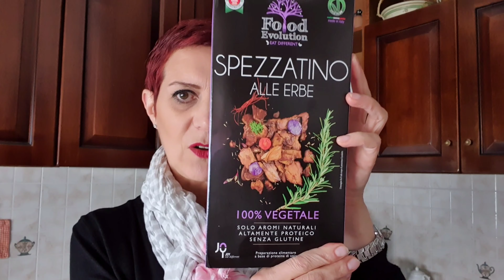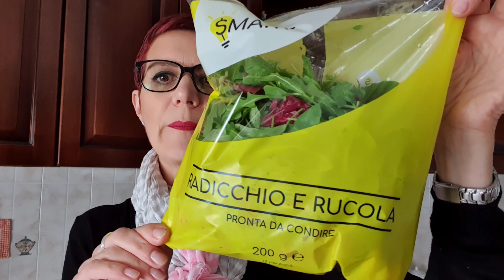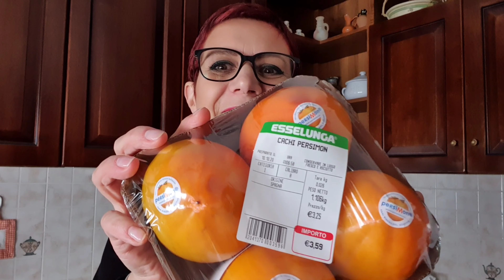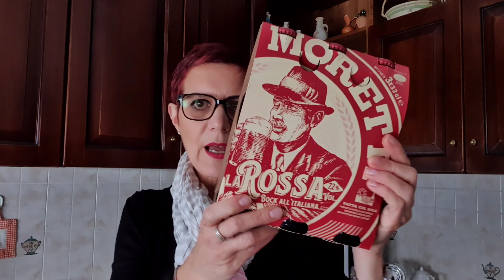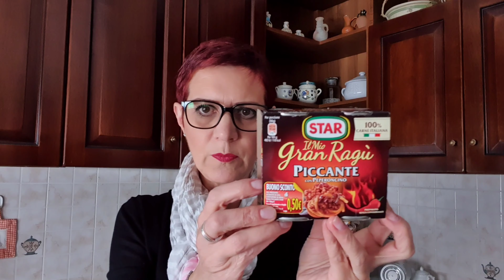Svuota la spesa Esselunga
Nuovo video svuota la spesa dell'Esselunga.